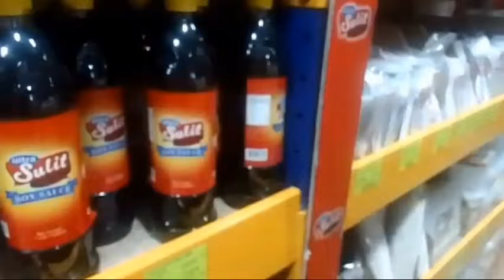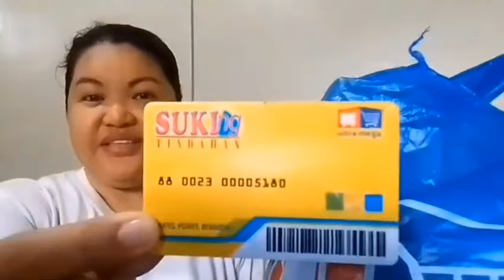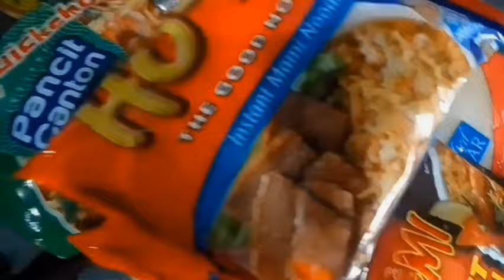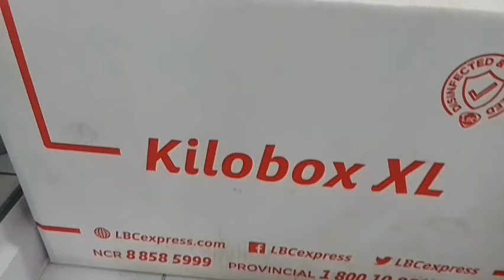SPONSOR | MAY SURPRESA!! | HALO-HALONG EMOSYON | ELVIE VLOGS FAMILY